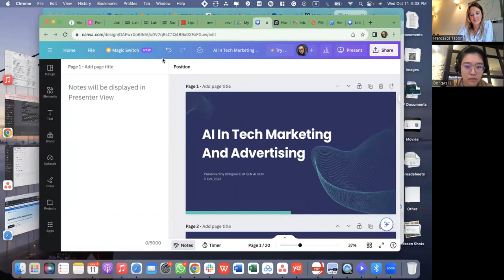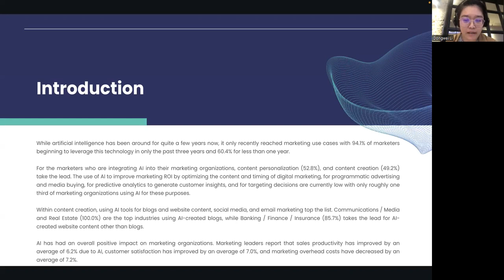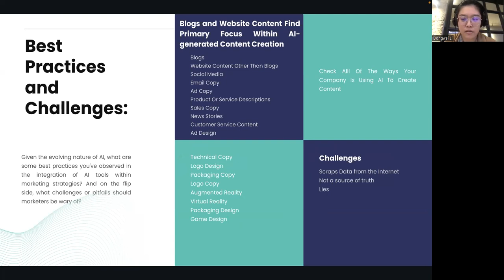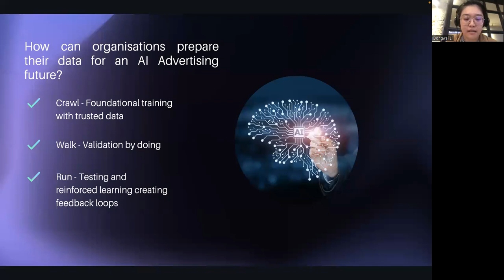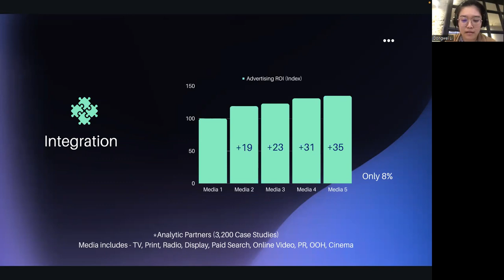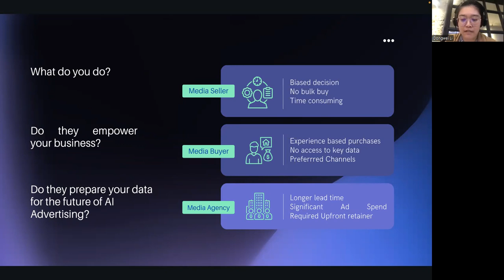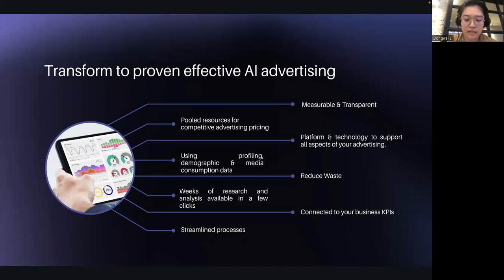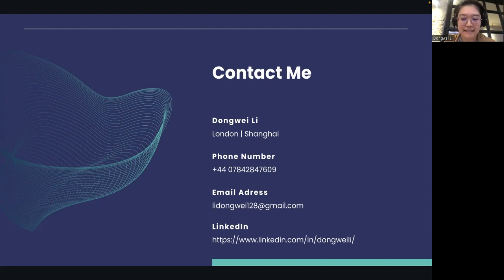Dongwei Li speaking about AI in Tech Marketing and Advertising